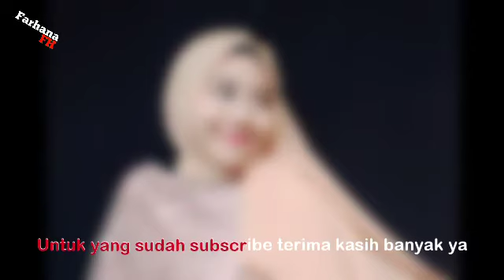2 gaya hijab untuk pesta, perpisahan, yudisium, wisuda | Farhana FH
2 gaya hijab untuk pesta, perpisahan, yudisium, wisuda

Pada Video kali ini saya akan berbagi 2 gaya hijab untuk pesta, perpisahan, yudisium bahkn untuk wisuda, bagaimana caranya. Yuk tonton videonya sampai selesai